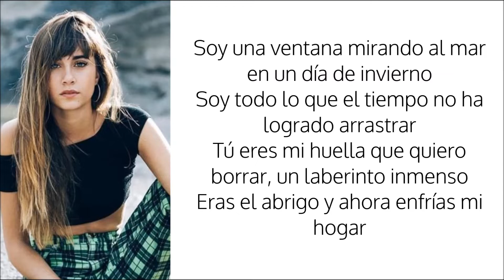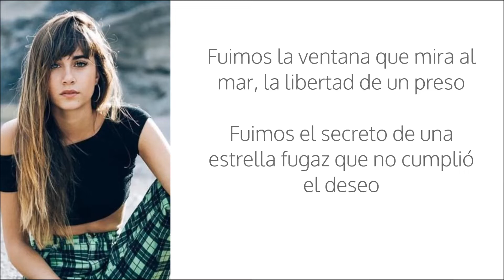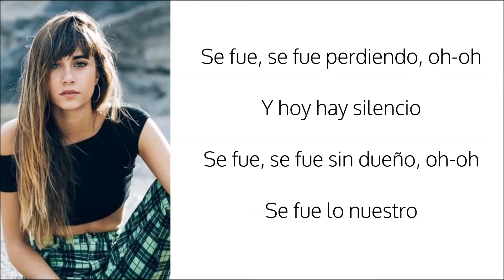BARRO Y HIELO - AITANA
Barro y Hielo de Aitana, Letra